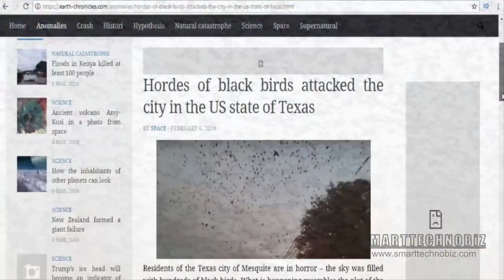2018 में घटी घटनाएँ जो आपको सोचने पर मजबूर कर देंगी danger scary video 22019